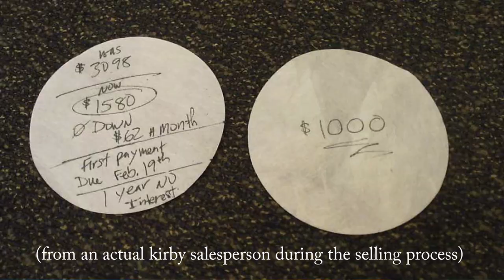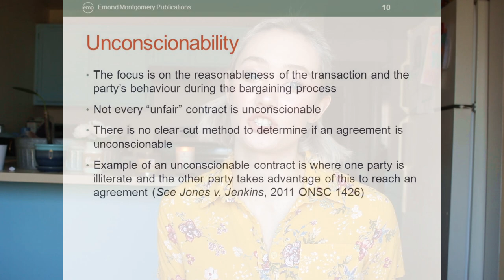WEIRD VACUUM SCAM?!... Exposing Kirby Vacuums!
I spent way too much time researching vacuums... Today I wanted to share with you guys a story my subscriber sent to me about their experience with Kirby, a vacuum selling company. Through my research I found a lot of people can relate to what this subscriber went through, so I wanted to dive in depth into Kirby as a company and all the controversy surrounding them. A number of consumer protection agencies have received numerous complaints regarding Kirby vacuum's sales practices, and there are numerous accounts of many different people taking issue with Kirby's door to door selling practices and direct selling business structure. So, today we are examining it all so you can decide whether or not you think Kirby is a scam.